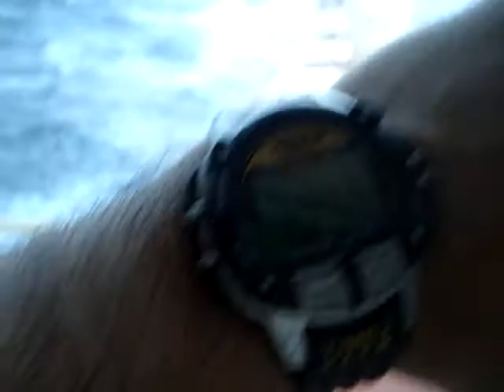Rough Sea - Fedral Nakagawa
That was my first week at Sea ... and look hw it welcomed me ... I swear it was a lot worse than it looks